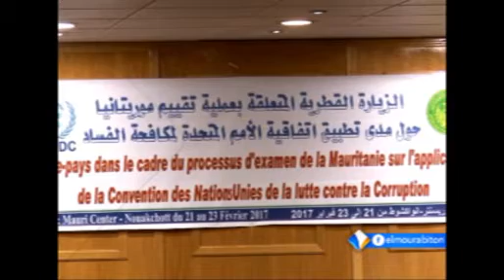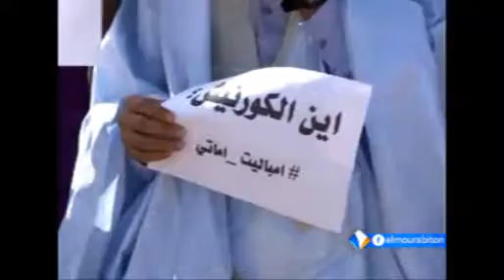نشرة أخبار السادسة 21-02-2017 من قناة المرابطون.